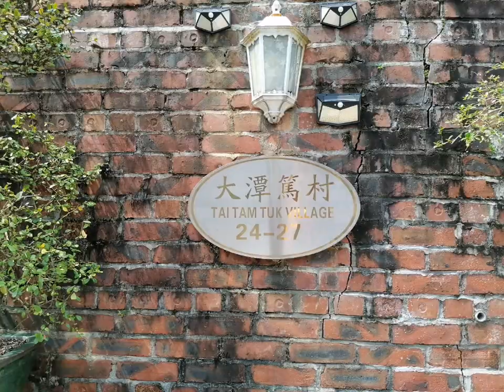Collection of my photo's at Tai Tam Reservoirs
Life is to short try to enjoy ourself do those things that makes us happy and collecting memories that we can treasures and can look back and never forget